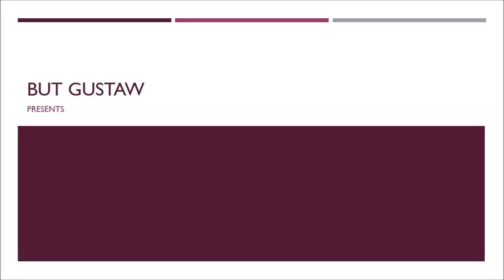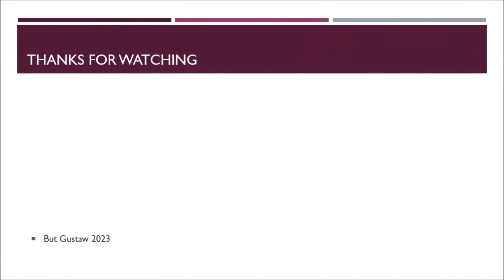shoeplay c4FqA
Topics:
Antimatter reacts to gravity in the same way as ordinary matter